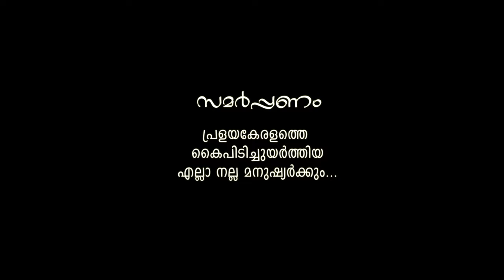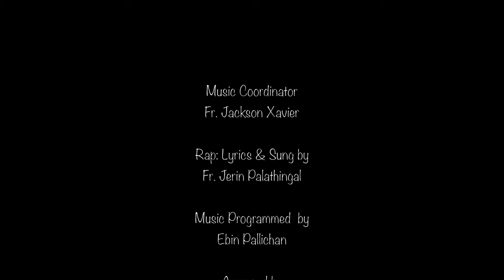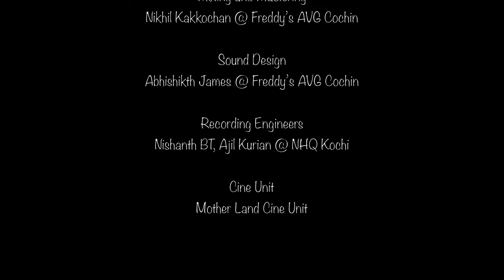by The XII Band I Pilgrims Communications I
പ്രളയ കേരളത്തെ കൈപിടിച്ചുയർത്തിയ എല്ലാ നല്ല മനുഷ്യർക്കും നന്ദി...

Naipunnya international (Ernakulam /Kaloor/Angamaly/ Thrikkakara & Pala)
Civil Service/ Foreign Languages/ Bank-SSC/ PSC/ IELTS-OET/ Overseas Education /Nurses to UK & Ireland

Directed by Fr. Jacob Koroth & Fr. James Thottiyil

Lyrics & Music:  Fr. Nibin Kurishingal

Rap, Lyrics & Sung by Fr. Jerin Palathingal

Music Programmed  by Ebin Pallichan

Arranged by The Twelve Band

Guitars and Bass - Sumesh Parameswar

Tabla - Fr. Juby Kalathiparambil
Harmonium - Fr. Sajo Padayatty
Violin - Fr. Ebey Edassery
Keytar - Fr. Jackson Xavier

Singers
Fr. Ebey Edassery
Fr. Cherian Nereveettil
Fr. Melvin Chittinappilly

DOP: Jijo Abraham

Editing : Fr. Jacob Koroth

Colour Correction : Fr. Sajo Padayattil

Mixing and Mastering - Nikhil Kakkochan @Freddy’s AVG Cochin

Sound Design : Abhishikth James @Freddy’s AVG Cochin

Recording Engineers - Nishanth BT, Ajil Kurian @ NHQ Kochi

Camera associate : Dominic Savio, Fr.James Thottiyil

Drone: Sreejith A T